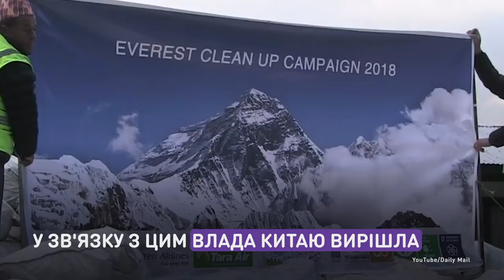Мусорный пик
Эверест превратился в самую высокую свалку мира.
Ежегодно в Китай приезжают десятки тысяч туристов. И сотни людей пытаются покорить эту вершину и привозят с собой горы мусора.

Еверест перетворився на найвище сміттєзвалище світу.
Щороку до Китаю приїздять десятки тисяч туристів. І сотні людей намагаються підкорити цю вершину та привозять із собою гори сміття.